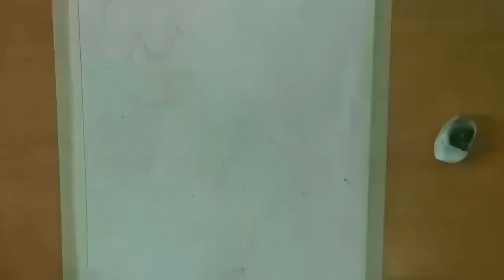Sketch for more subscribe